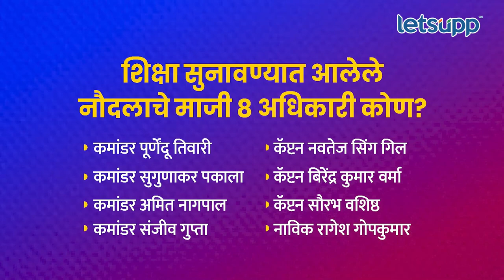India Qatar Conflict: इंडियन नेव्हीच्या अधिकाऱ्यांना फाशिच्या शिक्षेची सुनावणी का? : LetsUpp Marathi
कतार देशाने भारतीय नौदलाच्या आठ माजी अधिकाऱ्यांना फाशिची शिक्षा सुनावली आहे. हे सर्व अधिकारी इस्रायलसाठी हेरगिरी करत असल्याचा दावा कतार सरकारने केला आहे.